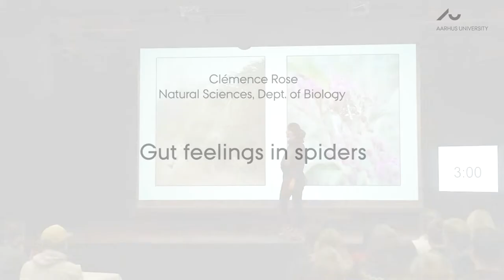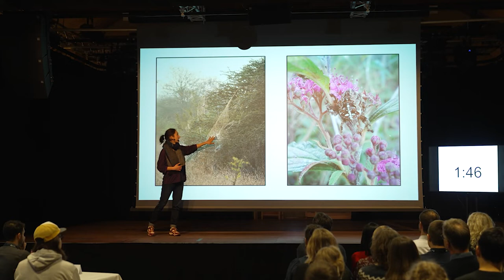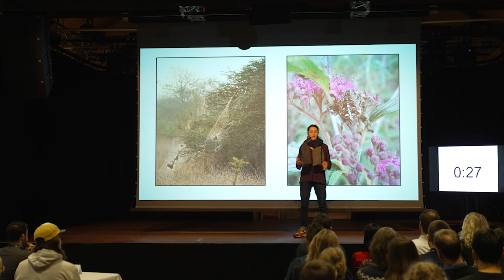Gut feelings in spiders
3 Minute Thesis 2022
Clémence Rose
Natural Sciences, Department of Biology
Aarhus University